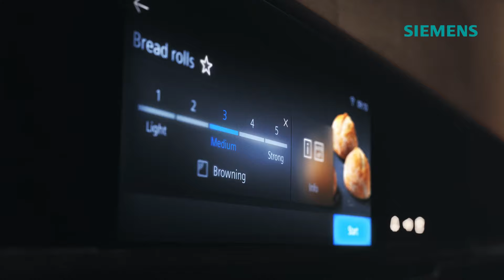Siemens studioLine - Oplev fremtidens madlavning